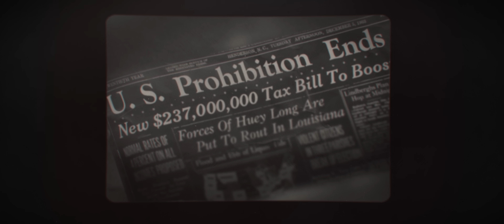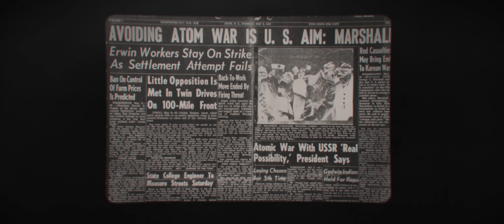Charles Wesley Godwin - Family Ties Trilogy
Family Ties Trilogy, featuring "Miner Imperfections", "Another Leaf" and "Dance In Rain".

Directed by Justin Clough